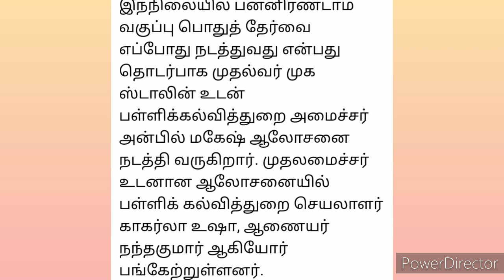+2 தேர்வு Breaking | முதல்வர் ஆலோசனை | Live Update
+2 தேர்வு Breaking  | முதல்வர் ஆலோசனை | Live Update ‎@Buvis Tutorials

New Academic year starts from June month for all classes

12th public exam news today in tamil,
12th public exam news today in tamil polimer,
12th public exam news today polimer news,
12th public exam news 2021 tamil,
12th public exam news today in tamil puthiyathalaimurai,
12th public exam news today,
12th public exam news in tamil,
12th public exam news today in tamil thanthi,
12th public exam today,
12th public exam breaking news,
12th public exam cancelled news,
12th public exam,
tamil nadu 12th public exam news today hindi,
12th public exam news in tamilnadu,
12th public exam news in tamilnadu 2021,
12th public exam news today in tamil 2021,
12th public exam news live,
12th public exam news live today,
12th public exam latest news,
12th public exam 2021 latest news,
10th 11th 12th public exam news tamil memes,
tn 12th public exam 2021 latest news puthiya thalaimurai,
12th public exam news polimer,
12th public exam news puthiya thalaimurai,
12th public exam news 2020 puthiya thalaimurai,
12th public exam news 2021 puthiyathalaimurai,
tamil nadu 12th public exam news today polimer,
10th 11th 12th public exam news tamil polimer,
12th public exam postponed news,
12th public exam recent news,
12th public exam news sun news,
12th std public exam news,
12th standard public exam news,
12th std public exam news today,
12th public exam news tamil,
12th public exam news today in tamil live,
12th public exam news update,
10th 11th 12th public exam news tamil,
10th 11th 12th public exam news tamil today,
10th 11th 12th public exam news tamil troll,
12th public exam news 2021,
12th public exam news 2020 tamil today,
12th public exam news 2021 tamil nadu,
12th public exam news 2021 in tamilnadu,
12th public exam news 2021 today,
12th standard public exam

supreme court 12 justices

supreme court 12 years property in hindi

supreme court 12

supreme court 12th exam

supreme court 12th board

supreme court 12th

supreme court 12th board exam 2021

supreme court 12th

cbse class 12 exam update 2021 supreme court

supreme court class 12

supreme court on 12th exam

what supreme court decision was made on May 31